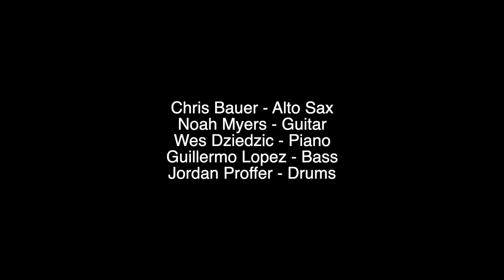Austin Ford and Friends "Peace" Horace Silver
Chris Bauer - Alto Sax
Noah Myers - Guitar
Wes Dziedzic - Piano
Guillermo Lopez - Bass
Jordan Proffer - Drums

From our Horace Silver show 7/9/2021

My equipment:

Music Stand

Audio interface

Microphone Cable